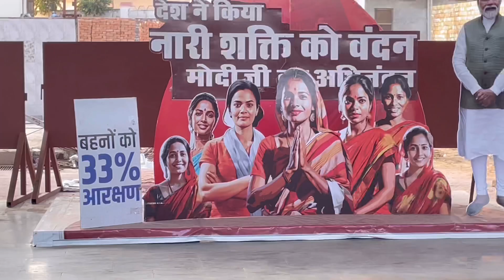Today is a very bad day for me 😢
Hello friends Me aapka dost aryan aaj bohot sad hai kyonki aaj hamari behen ki tabiyat theek nahi h to aaj usko gaanv leke aaye 😢 aage kya hota hai aap khud vlog me dekh lo …

Sister treatment
Aryan charan vlogs
Daily vlogs
Lifestyle vlogs
Hospital vlog
Sad vlog
Fever

Share for support ❤️